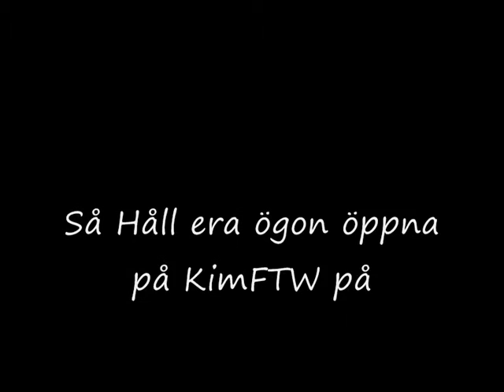Bysala Production LOST AT SEA: Teaser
I sommar Kommer Jag, Kim ludvigsson. Nicklas Kjellin, Per Eriksson och Felix andersson att spela in en film som kommer få er att skratta men också gråta (ahah NOT) men ni fattar, Men ingen inspelning denna vecka 6/8-08 ska på DREAMHACK!